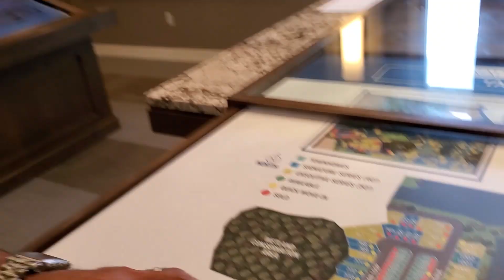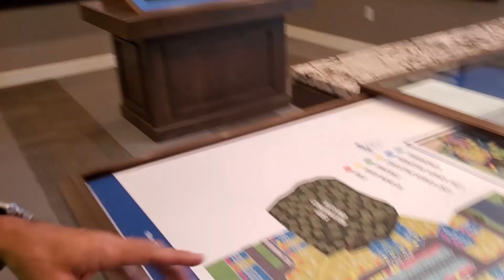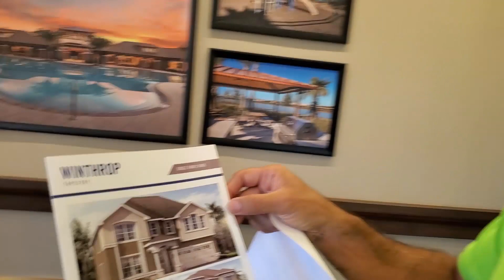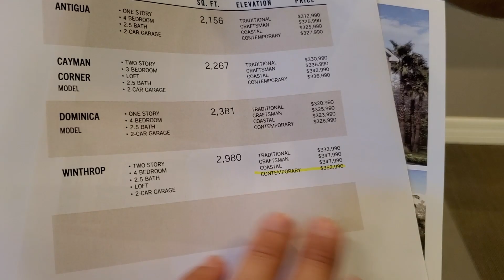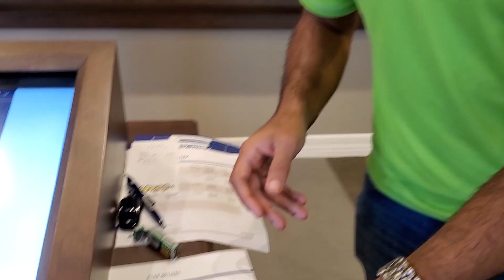Como Funciona a COMPRA DE CASA em Orlando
Já que muitos estavam querendo saber como funciona a compra de imóveis aqui na Flórida... Aqui está a resposta 😉

Não esqueça de deixar o DEDÃO no LIKE 😃